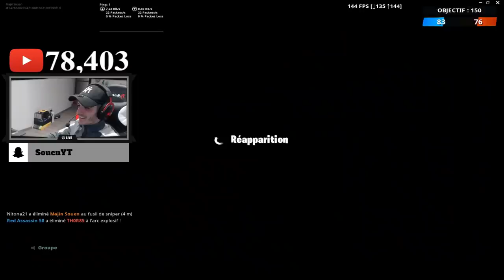Nouveau RECORD de KILL chez les FOU | Best Of Live Fortnite #22